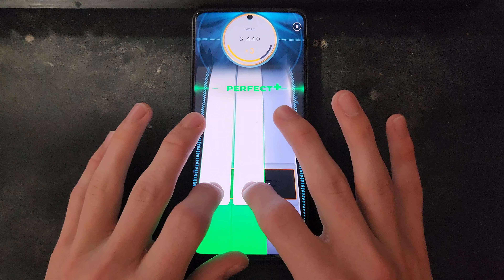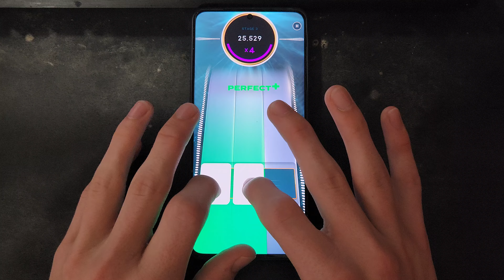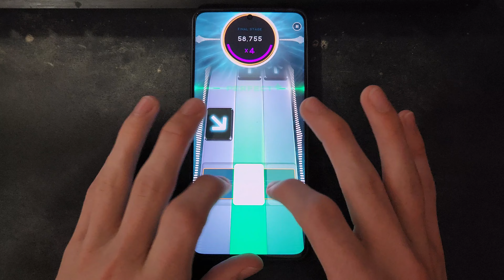A CLASSIC!! Rock and Roll All Nite By Kiss | Diamond Perfect 75,000 (Audible Taps)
Fan suggested so hopefully you enjoy the video!